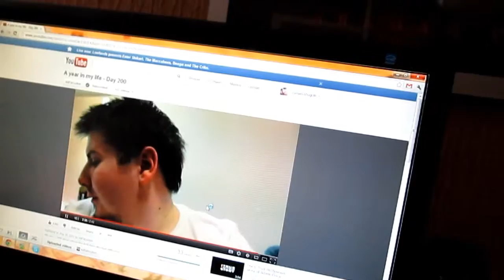STORY ABOUT A CAKE [19TH AUGUST 2012] [DAY 325]